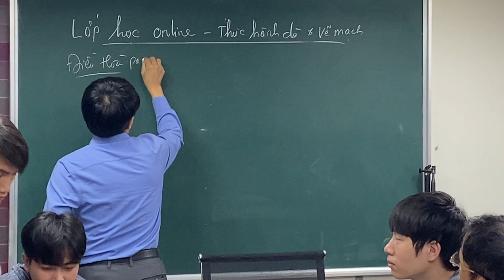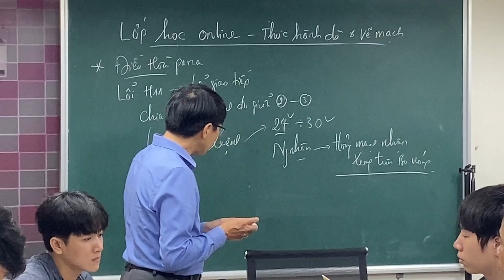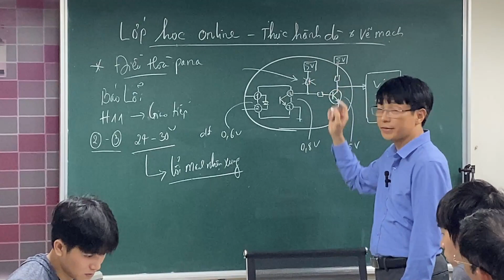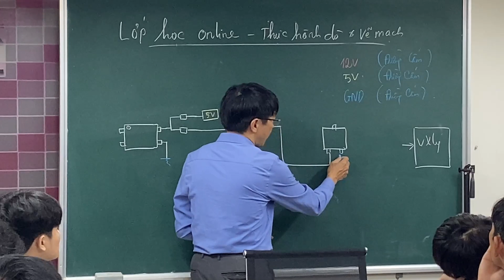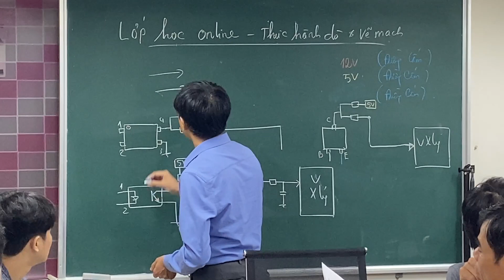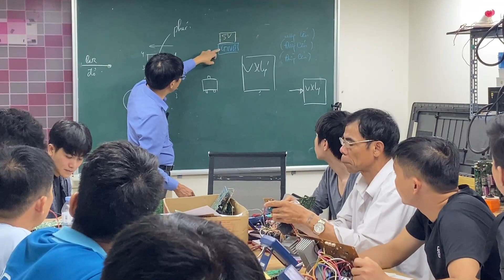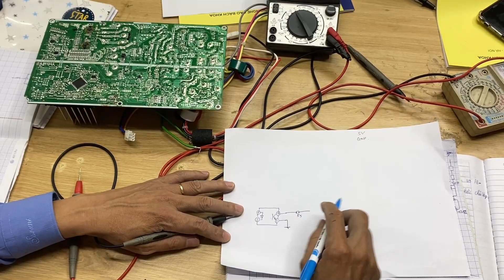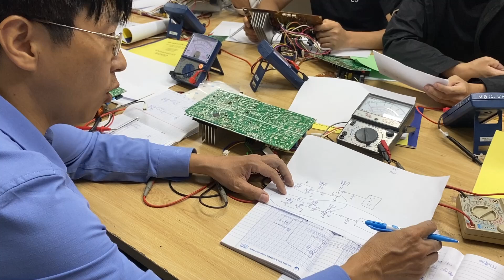Học nghề từ xa & đến thực hành cấp tốc, xu thế của các bạn thợ đã mở cửa hàng để nâng cao tay nghề.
Để học online các bạn hãy truy cập đúng địa chỉ CHÚ Ý!!! đã chuyển sang website mới
Để học online các bạn hãy truy cập đúng địa chỉ